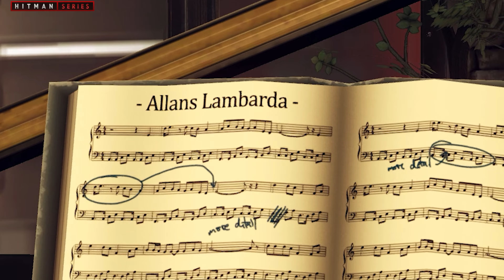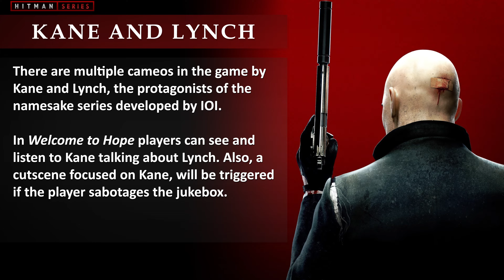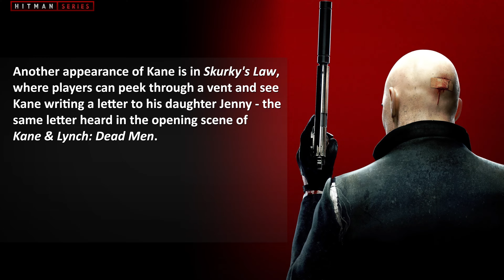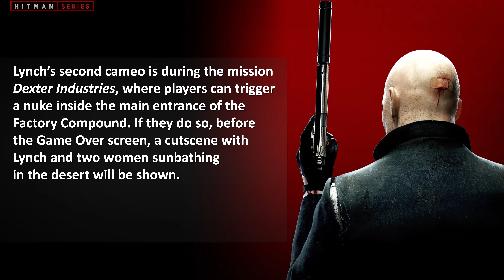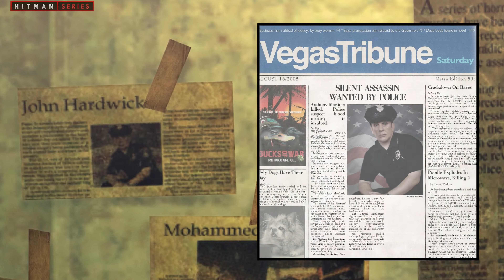Hitman: Absolution - Easter Eggs and Secrets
Hitman: Absolution - Easter Eggs and Secrets - This video shows the best easter eggs found in Hitman: Absolution.

0:00​ - Easter Egg #1 - Lock Ness Monster
0:54 - Easter Egg #2 - Double Rainbow
2:01​ - Easter Egg #3 - Allan, please add details
2:58​ - Easter Egg #4 - Lara Croft
3:56​ - Easter Egg #5 - Dev's Name
4:25​ - Easter Egg #6 - Funny Fliers
4:57​ - Easter Egg #7 - Kane and Lynch
11:13 - Easter Egg #8 - Mini Ninjas
11:45​ - Easter Egg #9 - Missing Duck
12:10​ - Easter Egg #10 - Metal Gear Pig
12:48 - Easter Egg #11 - Blood Money References
14:51​ - Easter Egg #12 - Road Rage
16:36​ - Easter Egg #13 - Western Movie
18:06​ - Easter Egg #14 - Secret Exit from the Tailor
20:24​ - Easter Egg #15 - Electric Nametags

ABOUT HITMAN: ABSOLUTION

Hitman: Absolution follows Agent 47, a cold blooded assassin, who takes on his most dangerous contract to date. Betrayed by those he trusted and hunted by the police, he finds himself at the centre of a dark conspiracy and must embark on a personal journey through a corrupt and twisted world, in his search for the truth.

Hitman Series is a dedicated fan-channel and is no way tied to IO Interactive.